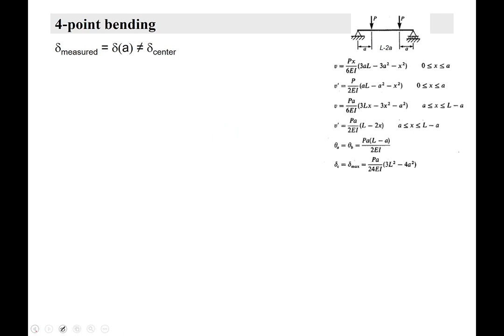4pt bending calcs with deflectometer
calculation of center deflection, modulus, and strain for 4-point bending test